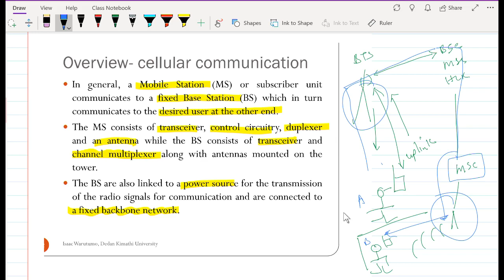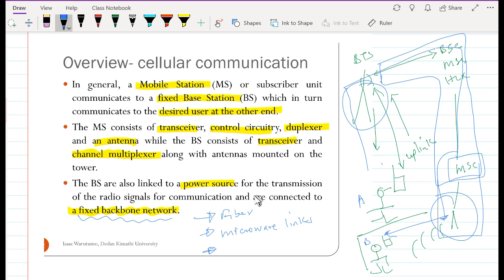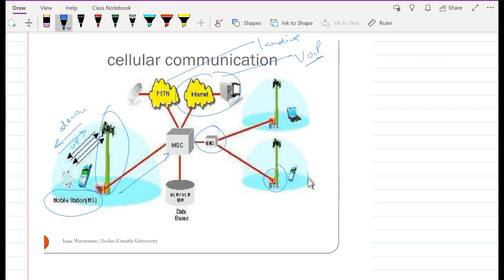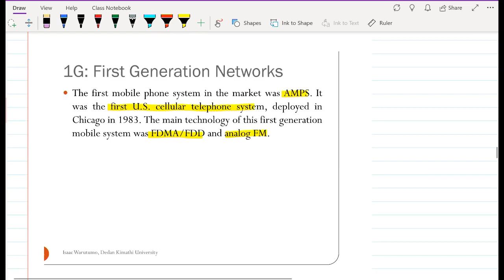Evolution of Mobile Radio Communications